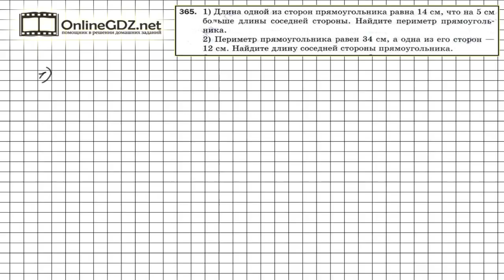Задание № 365 - Математика 5 класс (Мерзляк А.Г., Полонский В.Б., Якир М.С)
Для того, чтобы ответить на вопросы задания 365, нужно воспользоваться формулой периметра прямоугольника, - P = 2a + 2b ( см. 15 параграф в учебнике). В этой формуле a и b – соседние стороны прямоугольника. Обращайтесь к нашему видео-решению, если хотите выполнить домашнее задание на отлично.